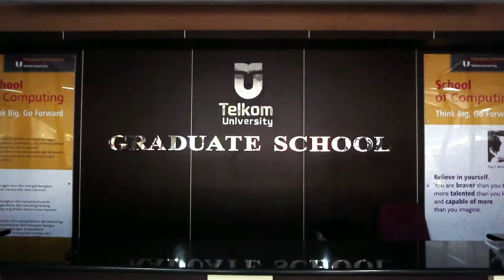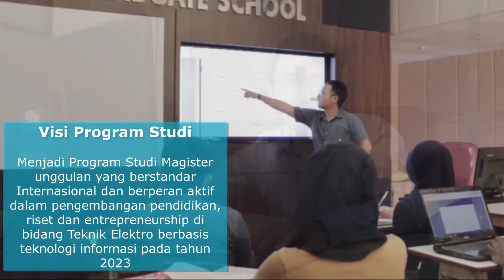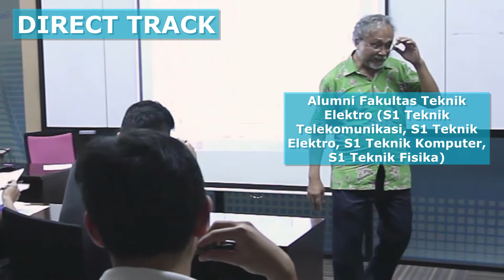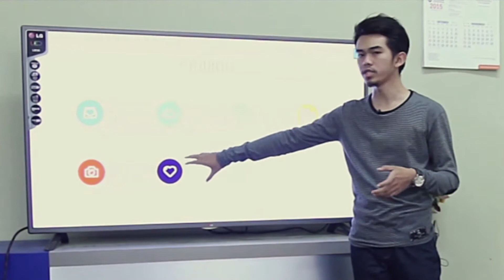Profil Program Studi S2 Teknik Elektro Telkom University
Informasi selengkapnya seputar PKKMB dapat mengunjungi:
1. (Website Kegiatan Pengenalan Kehidupan Kampus Mahasiswa Baru)
2. (Virtual Tour Kampus Telkom University)